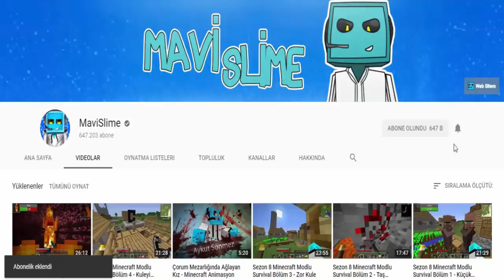Sezon 8 Minecraft Modlu Survival Bölüm 6 - Elma Kılıcı